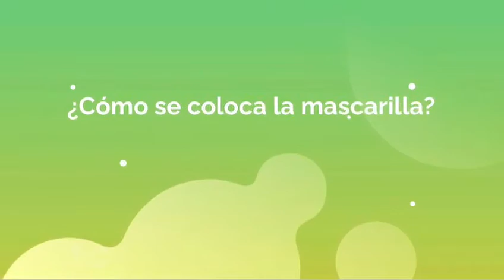Ayuntamiento y Fundación Cepaim desarrollan el proyecto Cultura Saludable sobre la vacunación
El proyecto ICI de Intervención Comunitaria Intercultural, que se desarrolla en los barrios del Casco Histórico y Sector Estación, en colaboración con el Ayuntamiento de Cartagena y Fundación Cepaim, conmemoran este miércoles 7 de abril el Día Mundial de la Salud, apostando por el trabajo comunitario intercultural implantado en el territorio de intervención desde junio del año 2014.

Desde la Mesa Sectorial de Salud Comunitaria Intercultural y con las entidades que lo forman, se conmemora el día 7 de abril como Día Mundial de la Salud, apostando por la sensibilización en la  prevención del COVID-19, siguiendo la línea iniciada en la pasada Edición del Proyecto Innovador “Noviembre Saludable: Ahora más que nunca ¡cuídate!”.

En el Día Mundial de la Salud se quiere recordar a los vecinos de la importancia de cuidarse y tomar todas las medidas adecuadas para prevenir el COVID-19. Entre las acciones de concienciación que se va a desarrollar destaca la visualización de los videos elaborados por el centro de Salud Casco Antiguo con motivo de las jornadas de salud realizadas el pasado mes de noviembre sobre el “Uso adecuado de la mascarilla” y “Cómo guardar la cuarentena adecuadamente”.

Y siguiendo con la línea de reforzar la prevención comunitaria en materia de salud, se ha retomado el contacto con las personas participantes en el curso de Agentes de Salud Comunitaria que se llevó a cabo a través de la RED COVID-19 desarrollada desde  el Casco Histórico, para poner en valor la importancia de su figura como agentes claves de salud comunitaria en el barrio.

A lo largo de este mes de abril, se realizarán sesiones informativas dinamizadas por el Proyecto Cultura Saludable, gestionado por Fundación Cepaim y el Centro de Salud Casco Antiguo, sobre la vacunación del COVID-19, ya sea sobre el proceso de vacunación, tipos de vacunas, protocolos por rangos de edad o efectos secundarios, entre otros.

Desde el Proyecto ICI, recuerdan la importancia de la salud comunitaria, centrándose en las personas y su papel como determinantes de la salud propia y de los que le rodean.